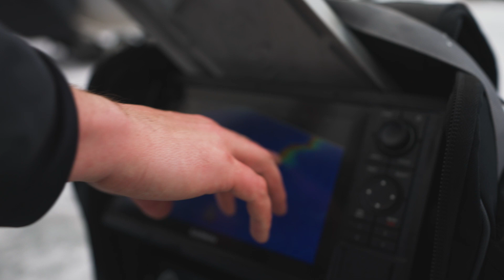Archer Film Co Presents: Off The Grid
we went off the grid for 5 days in search of giant canadian lake trout. It was cool.